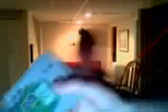hot wheels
h